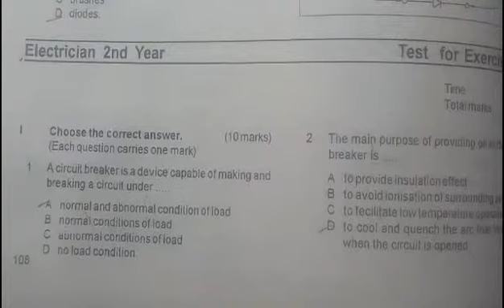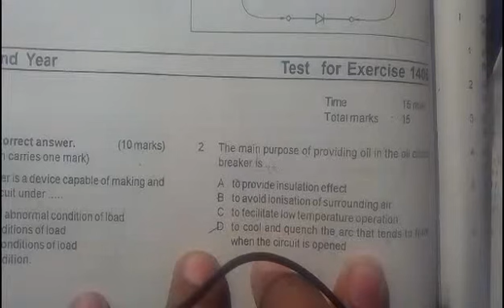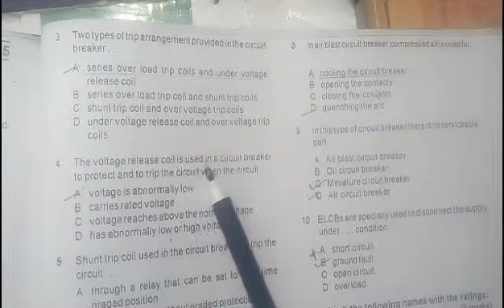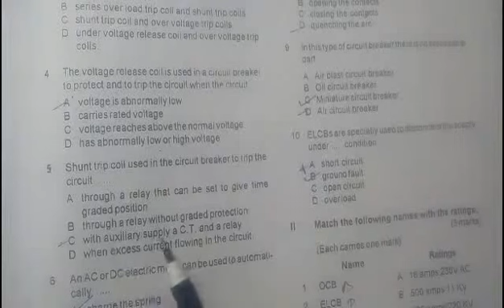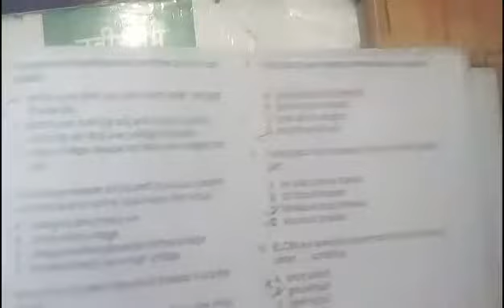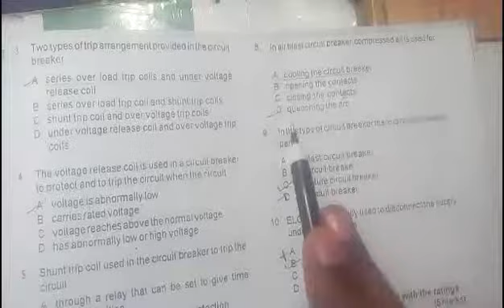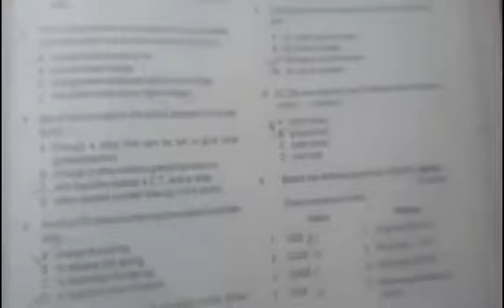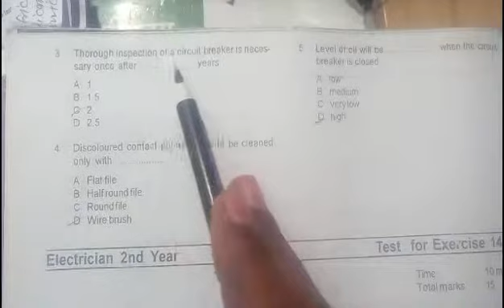Subscribe now Nimi-question part-3